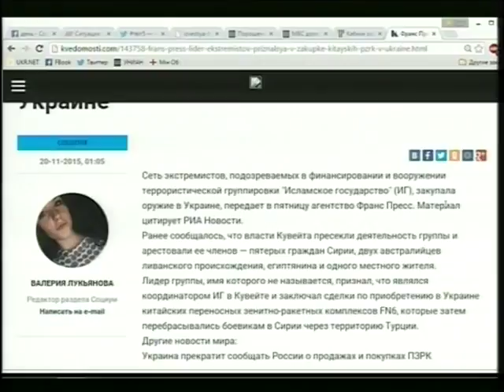Експертний погляд радника Міністра про маніпуляційні дії РФ у використанні інформації проти України